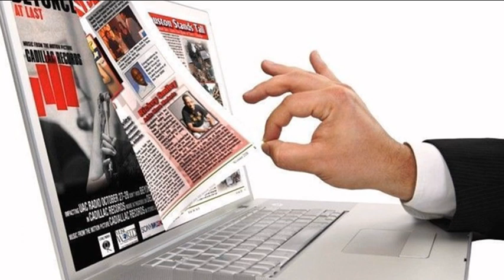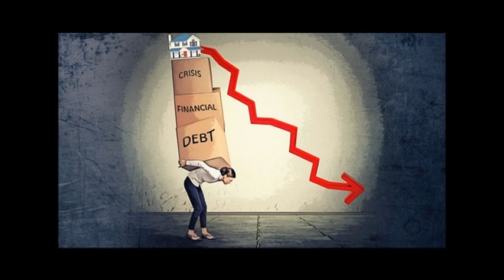Погружение в кризис: последствия санкций против РФ толкают поляков на крайние меры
Недальновидная внешнеполитическая концепция Варшавы, основанная на бездумных антироссийских мерах, сыграла злую шутку с экономикой Польши.